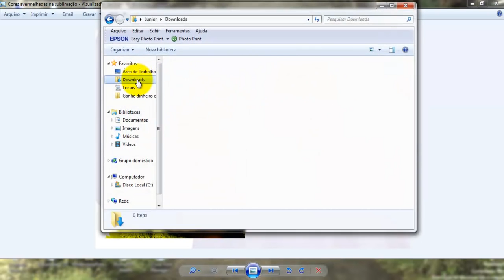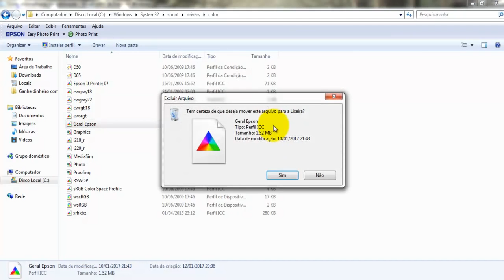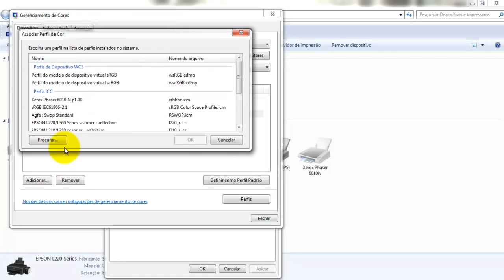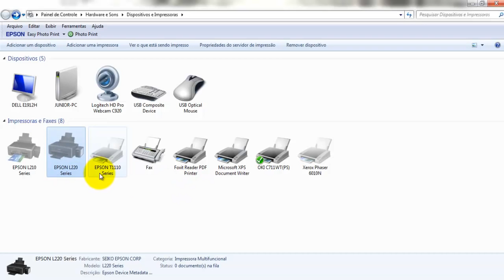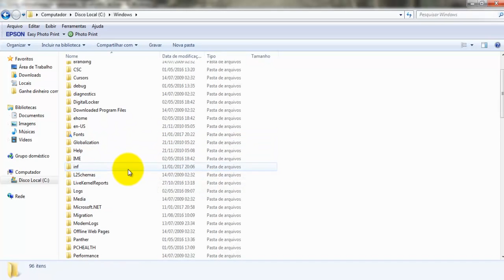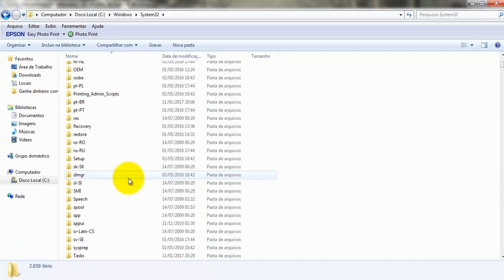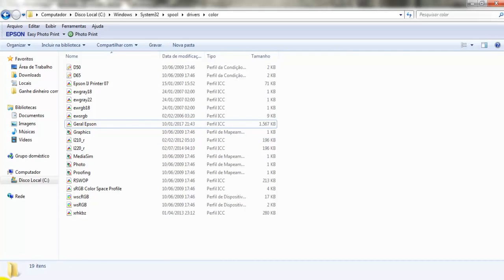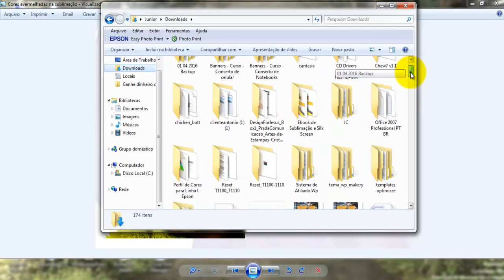Como instalar perfil de cores ICC para Sublimação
Para adquirir o perfil acesse: Perfil de cores para Sublimação ICC compatível com impressoras Epson linha L1300 - L355 - L365 - L220 e .

Como instalar e usar um perfil icc para sublimação. Também conhecido como perfil de cor para sublimação, eles são os responsáveis por exemplo em .

Nesta aula você vai aprender instalar e configurar corretamente o perfil de cores da Paintcolor. Para adquirir o perfil é necessário ter as tintas da Paintcolor .

Olá pessoal! Este é um vídeo tutorial de instalação de perfil de cor em impressoras sublimáticas Epson. Siga o passo a passo corretamente e terá ótimos .